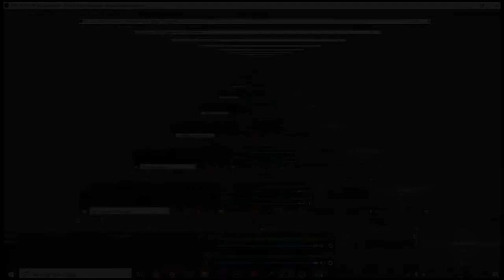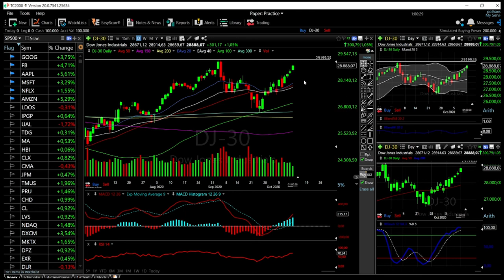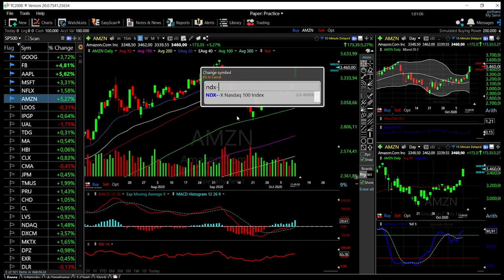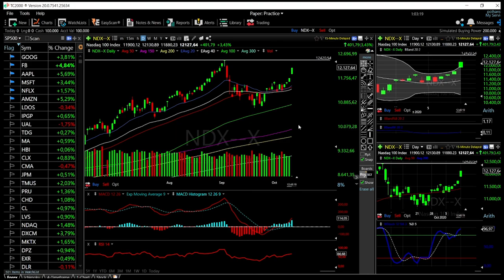S&P500, Dow Jones and Nasdaq forecast for October 13, 2020